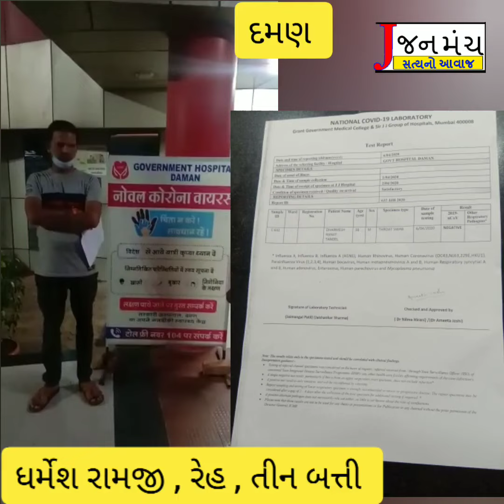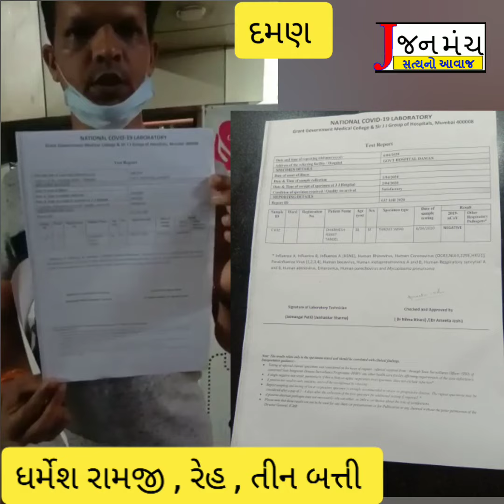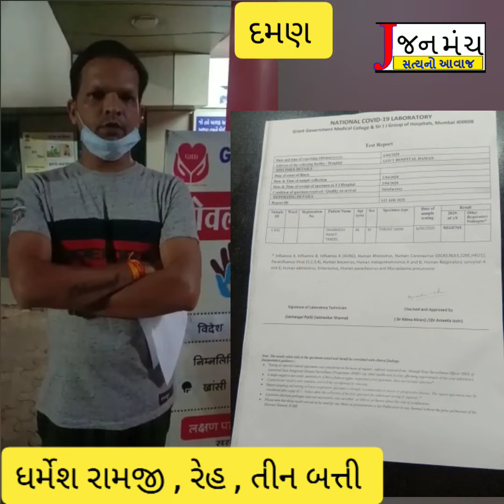મરવડ હોસ્પિટલમા રાખવામા આવેલા દમણના ત્રણે યુવાનોનો રિપોર્ટ નેગેટિવ આવ્યો છે